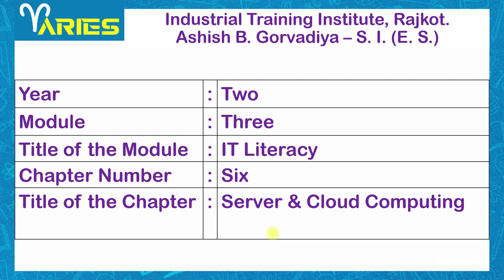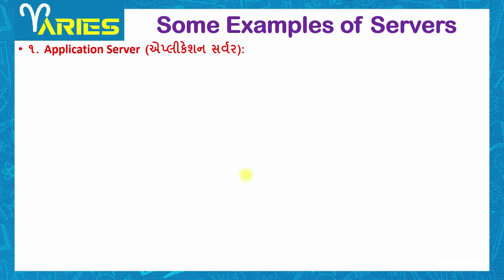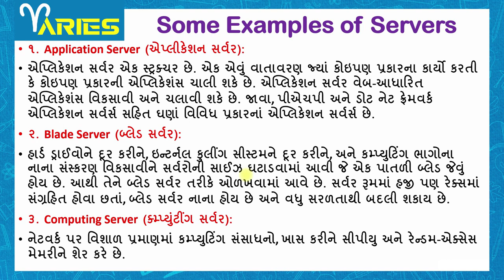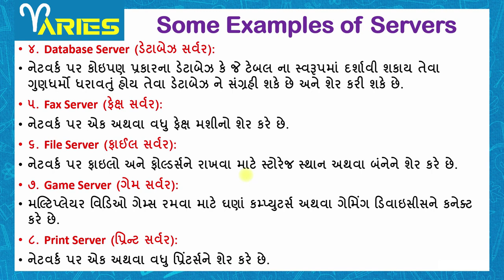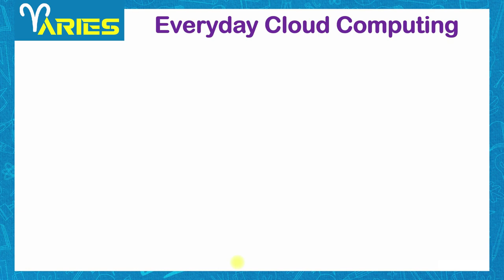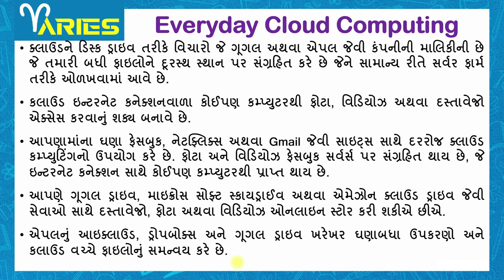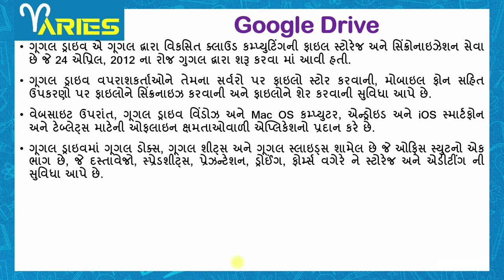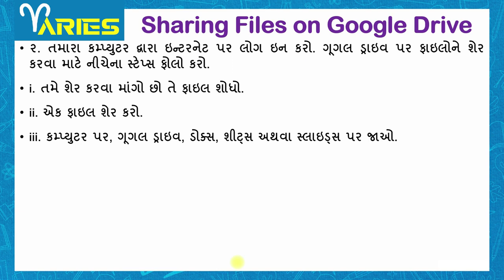ES 2 Module 3 Ch 6 Server & Cloud Computing